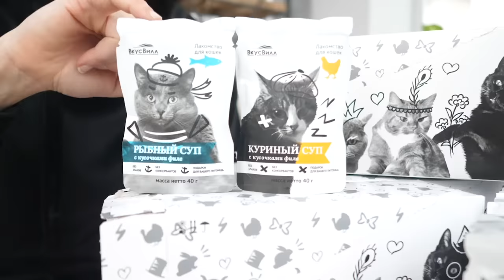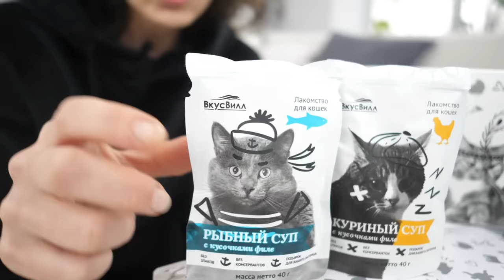Киса Алиса наелась мышей и её рвёт! Ей плохо! Чем это грозит всем нам? Что происходит с кошкой?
Magic Family VLOG! Покупки к Новому Году
Антистресс еда против обычной для питомцев ▼ЖМИ ЕЩЁ▼

Мне удалось снять, как она играет с мышкой, как маленький котенок, веселится, а потом ест её! Я была в шоке! Со временем я стала замечать, что у нее часто полный живот и недавно я сняла, как Алисе стало плохо дома, а потом на полу лежали переваренные мыши...

Привет, я Anny Magic и у меня есть кошка Киса Алиса, собаки Софи и Эйван, Миша и Юми Чу другие домашние животные: муравьи, улитки. На моем канале не только питомцы и наша жизнь, но и путешествия, а ещё есть полезные советы, лайфхаки и проверки лайфхаков для животных, разные обзоры товаров, распаковки посылок и другие рубрики!